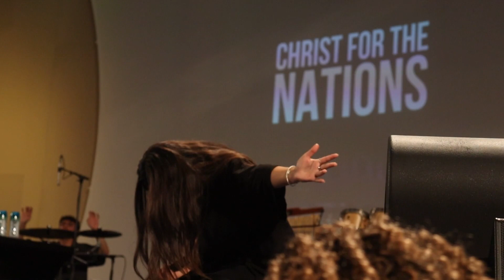☀️ Brighter Days Pre-Show - Episode 78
Be sure to tune in 5 minutes before our Sunday morning and Wednesday evening services to check out the "Brighter Days" Pre-show, where we believe that the path of the righteous keeps getting brighter and brighter until that perfect day! ☀️ This episode was originally aired on 8/6/23.

Have a spiritual need that you desire to be met? 🙏 Prayer Partners are always standing by ready and willing to assist you.

Want to stream our weekly services, receive daily encouragement + ministry updates, and more? Download the VCC Church TV + MOBILE apps on Roku, Apple TV, Google Play, or the Apple App Store today!